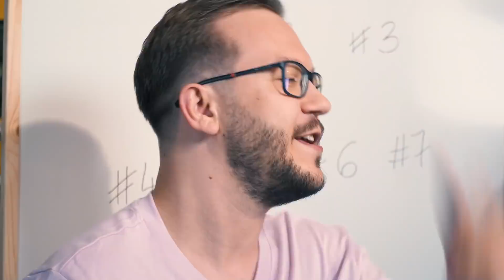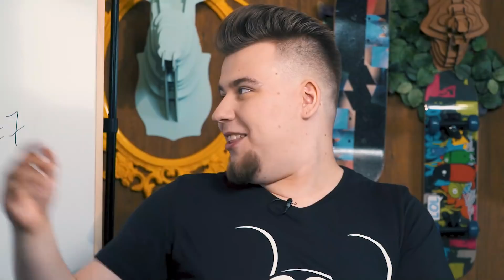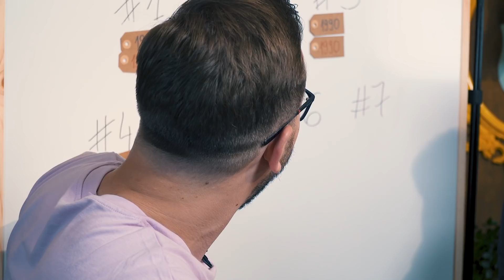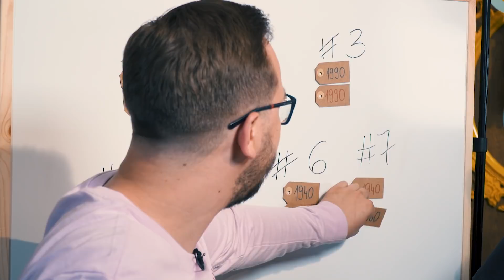Zgadujemy Z Którego Roku Pochodzą Ubrania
W dzisiejszym odcinku będziemy zgadywać, z których lat pochodzą dane kreacje.
A JUŻ TERAZ na Ipli gdzie ZNAJDUJEMY RÓŻNICĘ!

Użyta muzyka :: Yes Yawl - Audio Network Limited